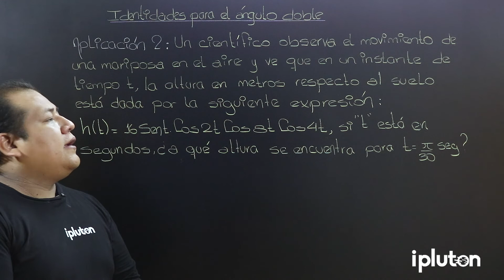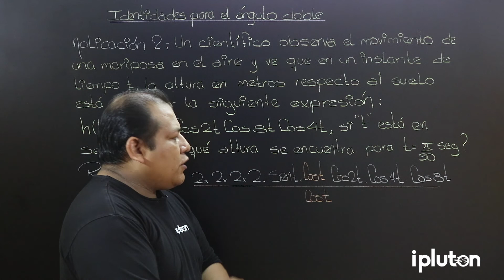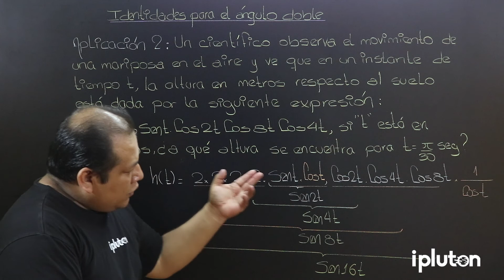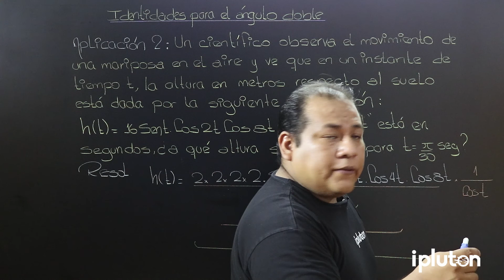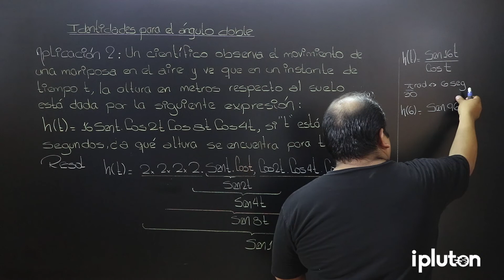Trigonometría - Aplicación para el angulo doble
Hoy el profesor Jonathan Cumpa nos muestra una aplicación del tema Identidades para el ángulo doble. Tema muy importante en los distintos exámenes de admisión.

Recuerda: 2senxcosx = sen(2x)